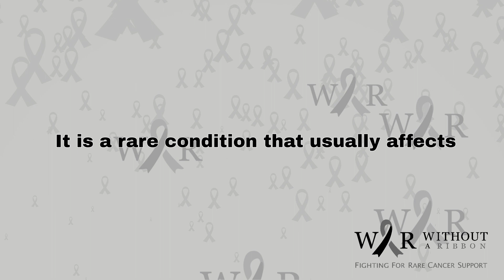ADULT T-CELL LEUKEMIA – SYMPTOMS, TREATMENT & SUPPORT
What is Adult T-cell Leukemia?
Adult T-cell leukemia is a rare type of T-cell cancer caused by human lymphotropic virus type1 (HTLV-1) and typically affects blood and can also develop in the lymph nodes, skin and other areas or organs of the body. T cells or T-lymphocytes are the type of white blood cells that help to fight various pathogens (Disease-causing microorganisms or agents). Adult T-cell leukemia is more common in black people of southeastern ethnicity. It is a rare condition that usually affects adults and is very rare in children.

Disease Causes
The human lymphotropic virus type 1 (HTLV-1) strain (subtype) of the retrovirus is the likely cause of 20 million affected people worldwide. Intravenous drug abusers are at the greatest risk of contracting human lymphotropic virus type 1 and adult T-cell leukemia. Sharing contaminated needles, transfusing infected blood from a person with HTL-1 infection into a healthy person, and contacting a baby with contaminated mother’s blood during pregnancy or childbirth are risk factors that can cause adult T-cell leukemia.